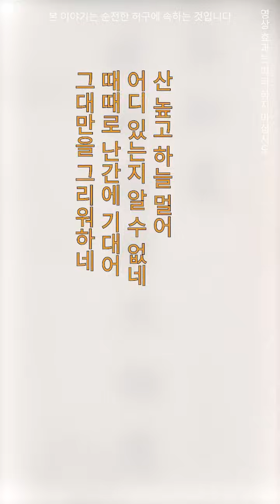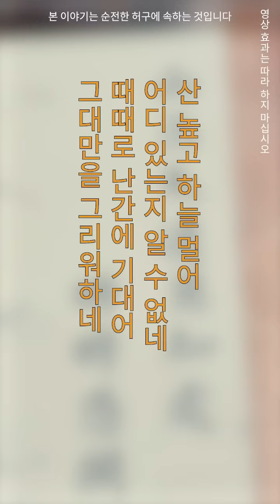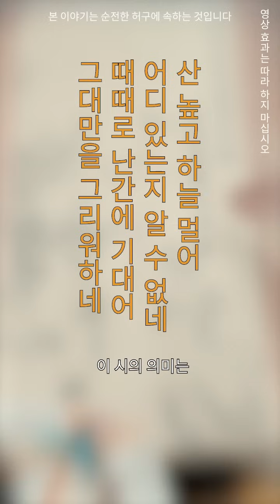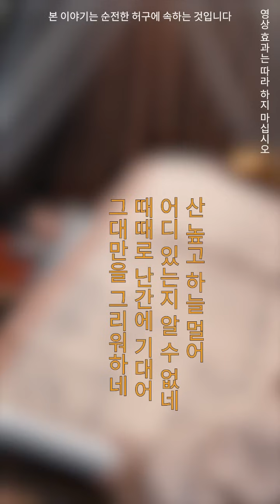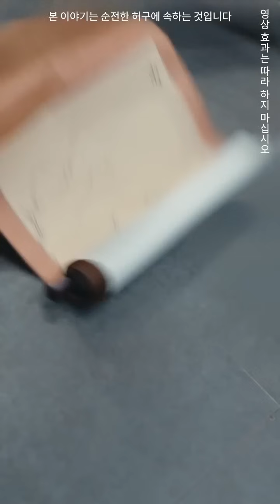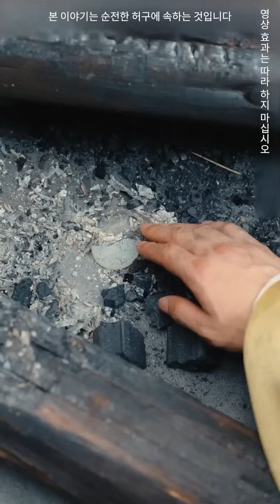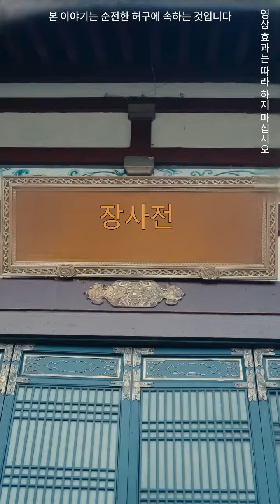그녀는 괴롭힘을 당했고, 알고 보니 황제가 13년 동안 찾던 구세주였습니다.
그녀는 혼인을 위해 끌려와 궁궐에서 굴욕을 당하는 벙어리였지만, 그가 13년 동안 황제가 찾던 구세주일 줄은 몰랐다. 그러나 그가 알아차렸을 때는 이미였다. 너무 늦었어. . .【너무 그리워서 알아보지 못하겠어】